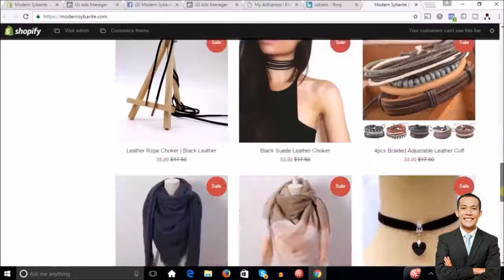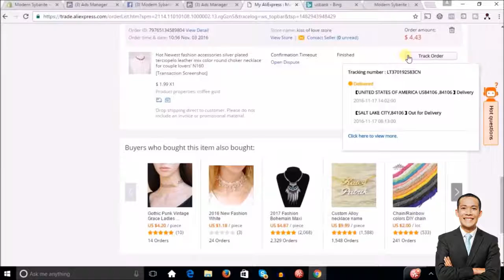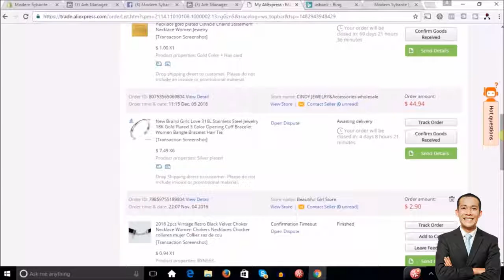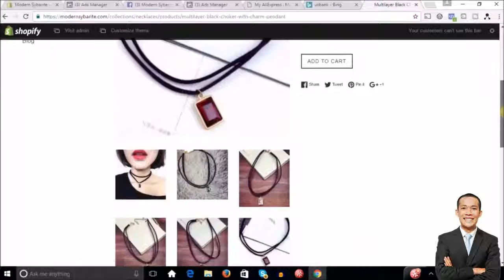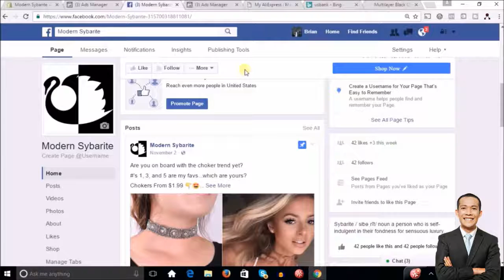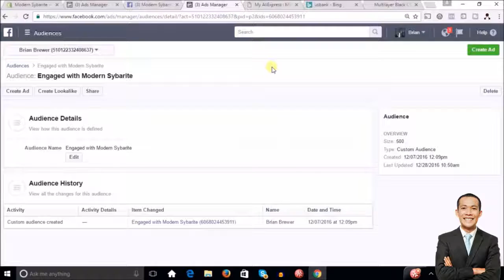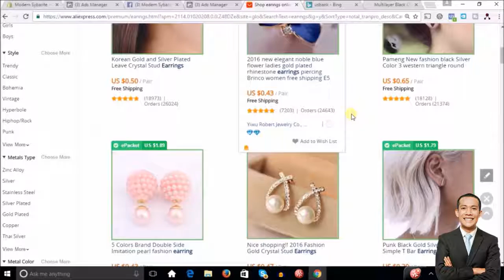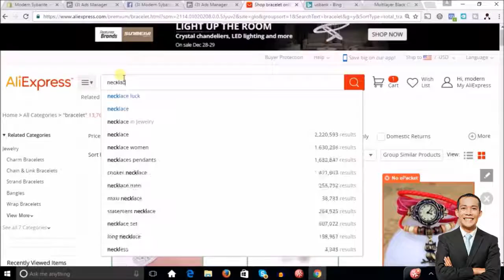SKYROCKET SHOPIFY SALES | START A SUBSCRIPTION BOX BUSINESS | DROP SHIPPING | TOM MOKER